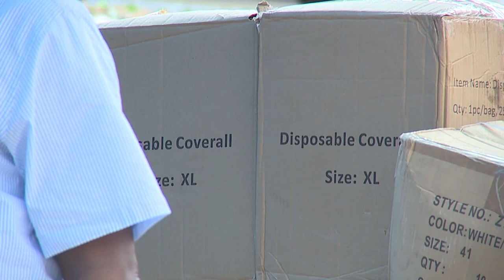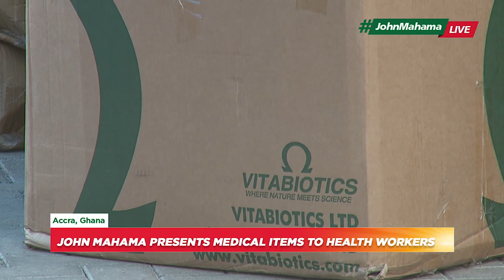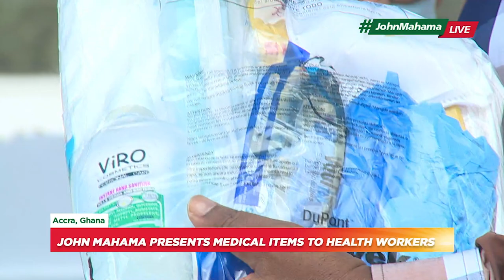John Mahama presents 650 sets of PPEs and Gum Boots to health workers